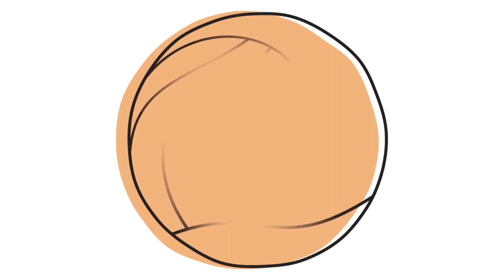How to grow your spiritual intelligence with Donna and Susan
1.101 How to grow your spiritual intelligence with Donna and Susan.
Spiritual intelligence. What is it, why do we have it and how can we grow it. Donna is the founder of Vibrant Living International a non-profit organization. She is also a Life Mastery Coach, an ordained minister, podcaster, and author. Throughout her life experiences, she has developed her spiritual intelligence and wants to share that with you.

Facebook Group – Intuitive Personal Development with Susan Jane for Free weekly Flower Readings